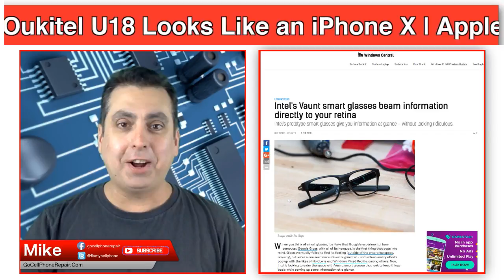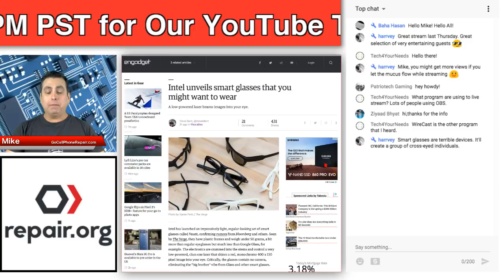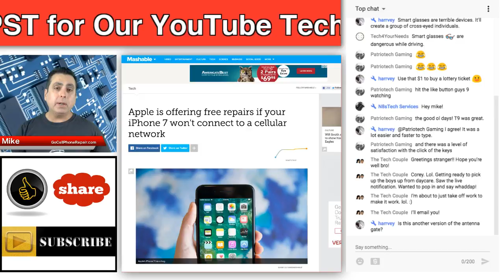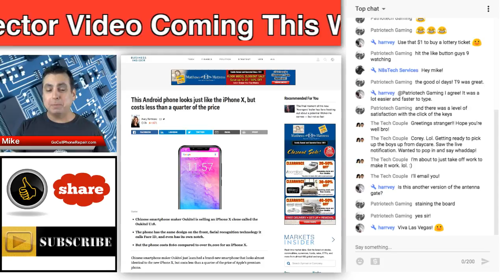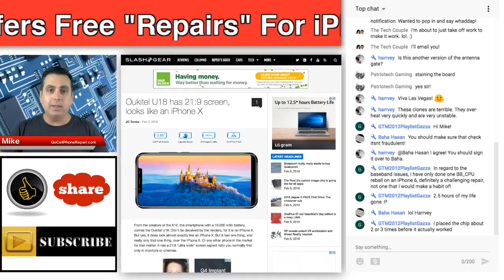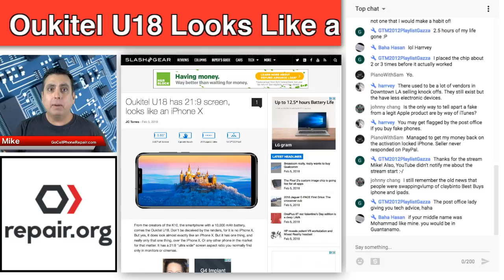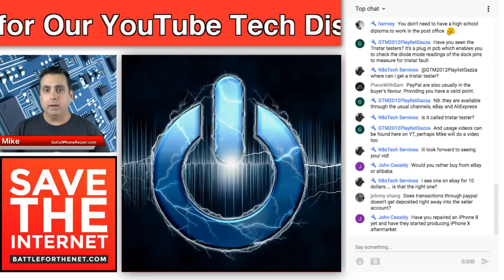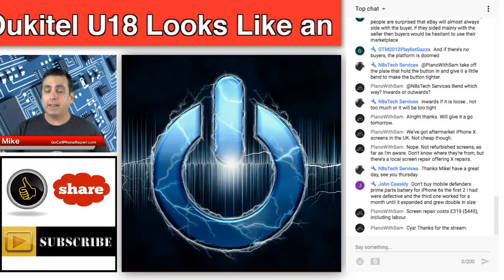Vault Smart Wearable Glasses | iPhone 7 No Service | Timestamps Below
This is the Go Cell Phone Repair weekly livestream where we talk about all things tech. Follow me @fixmycellphone

What’s new in phones, repairs, and the wireless industry as a whole. Bring your questions, comments, and ideas.

1:20 Start

6:30 Vault Smart Glasses From Intel Engadget Windows Central BGR SlashGear Pocket Lint

16:30 vMix Live Production Software was the other streaming software that I could not remember.

20:00 iPhone 7 No Service problem. The Verge Mashable Apple ZDNet TechCrunch

28:25 iPhone X clones Business Insider Slashgear 9to5 Google Apple Insider

54:50 Tristar Dock Tester (affiliate)